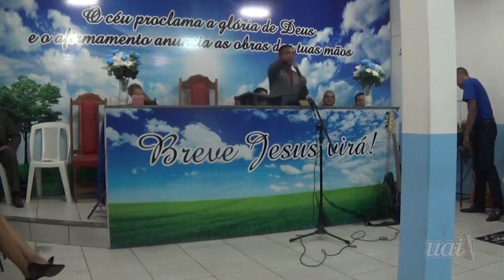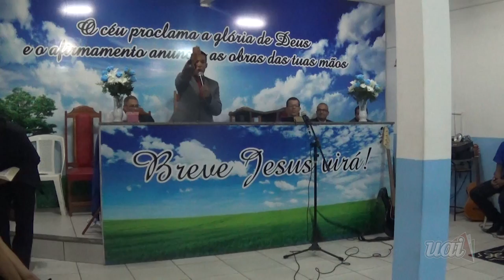PROGRAMA VISÃO E RESGATE 45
CHAMADA DO PROGRAMA VISÃO E RESGATE 45

Veja no Programa Visão e Resgate de número 45, tudo sobre a Festividade da Assembléia de Deus Jardim São Luís do Bairro Tanquinho, também nossa viagem à Baguarí, Distrito de Governador Valadares, da Igreja Visão Missionária e o Pastor Edson Pires falando sobre o Curso de Teologia.